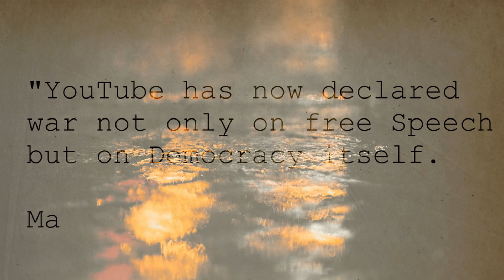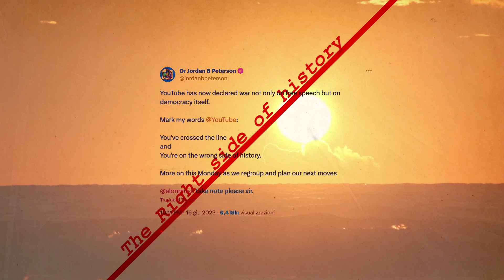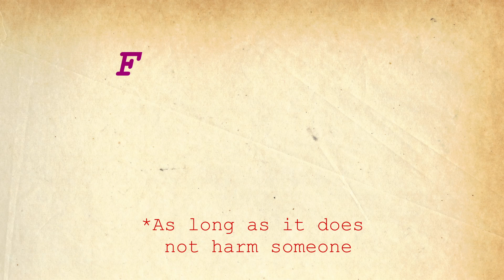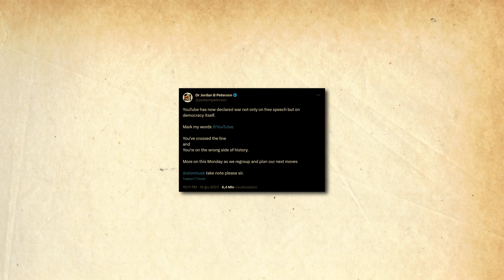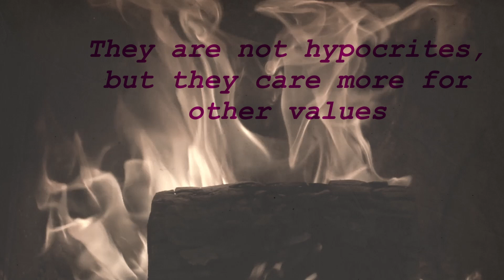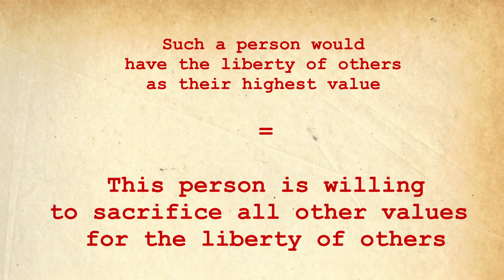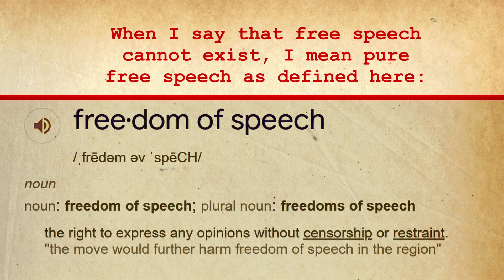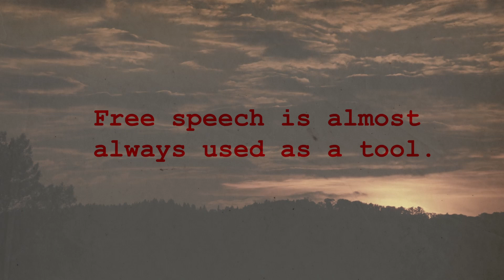Why free speech does not and cannot exist | Political clichés 1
This is a quick rant-essay that postulates that free speech is always ignored by those that have political power.